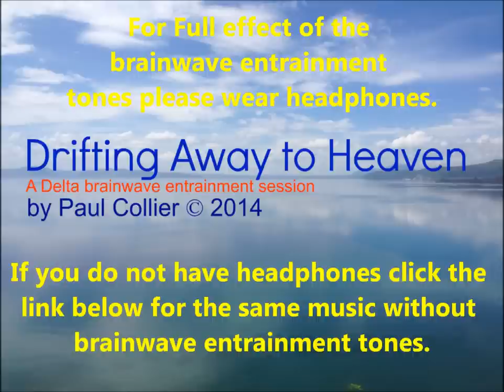Drifting Away to Heaven: Delta Binaural Sleep Meditation, Healing, Deep Sleep, Reduce Stress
"Drifting Away to Heaven" is a deeply relaxing ambient instrumental designed to promote profound sleep and relaxation. Featuring embedded delta binaural beats and ethereal soundscapes, this 75-minute track offers a transformative journey into a state of peaceful slumber.

Experience the power of delta waves, which can:

Induce deep sleep
Reduce stress and anxiety
Promote emotional healing
Listen now and drift away to a world of tranquility and peace.